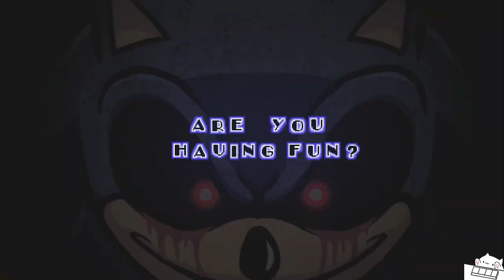Friday Night Funkin' Super High Effort Too Slow Awemix!!! (FNF Mod) Sonic.EXE VS BF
🎉🎤 **Get ready for Super High Effort Too Slow Awemix!** 🎤🎉

Description:
Hello everyone! This is my mod on Awe's Too Slow remix, as well as my own take on how Sonic.EXE should have acted towards BF and GF. This has been in the works for an entire year now, and there is still more to come for this mod! Have fun and I hope you enjoy playing this wonderful mod of mine!

**Meet the Amazing Creators!**
LegoImp
Artist, Coder, Animator
Original Authors
Awe
Musician and Creator of Too Slow Awemix
Contributors
RamenDominoes uPic
Creator of the Cinematics Event
Special Thanks
Wovenx
Game Tester
Printer
Game Tester

Check out these links to support the amazing talent behind Friday Night Funkin'

👍 Smash that thumbs up icon if you loved the video! Your support means the world! Let's keep the fun going! 🎉✨